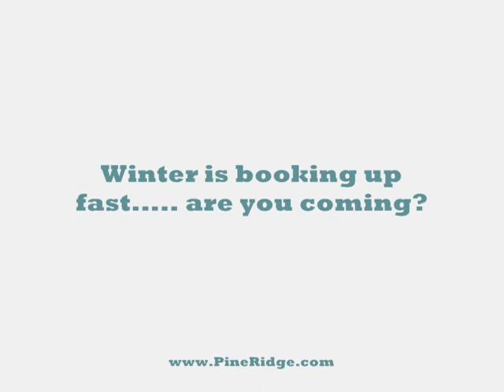Upper Mohawk Falls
Pine Ridge takes you deep inside a 150 ft waterfall and shows you what it's like to rappel off the top.